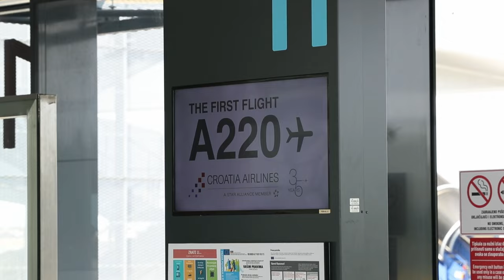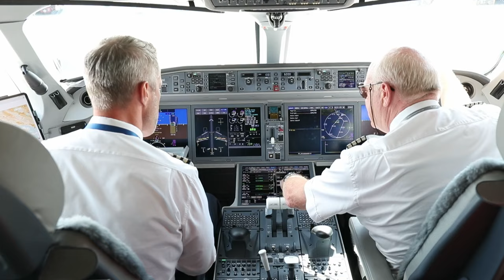Svečani prvi let Croatia Airlines novim zrakoplovom Airbus A220 između Zagreba i Splita